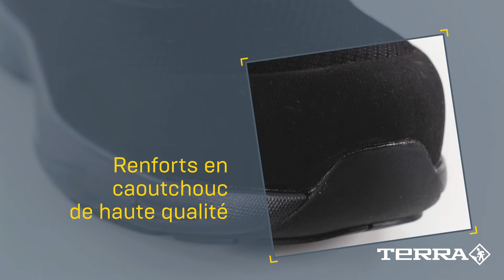Terra Lites® Mid - French